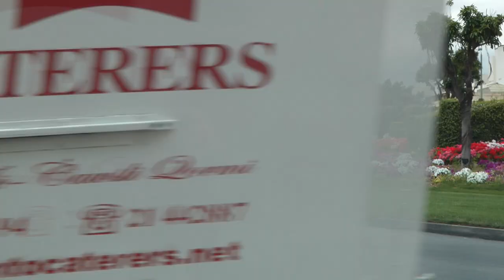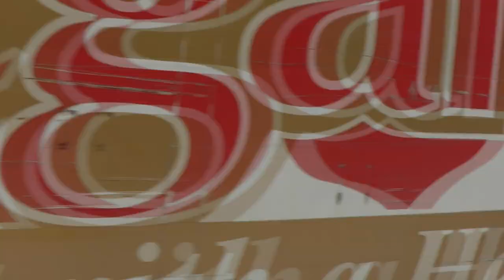MALTA TRANSPORT 2011 Pt19